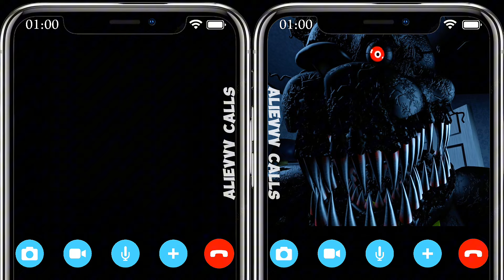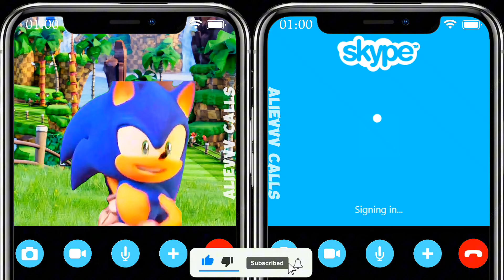SHIN SONIC VS FREDDY NIGHTMARE SCARY CALL!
In this video: SHIN SONIC VS FREDDY NIGHTMARE SCARY CALL!

All my video features materials protected by the
Act. When creating such videos I use free images
and free to use green screen videos with other
different video parts, edit them with CapCut for
creation new kind of sound and visual variations
and effects. It takes about 4 hours to create these
videos so that my viewers can feel the difference
between the original video and the video I created.